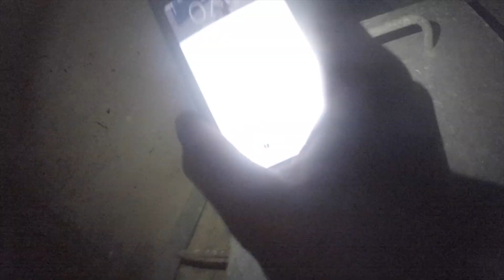CLIMBING A WATER TOWER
A little edit of a water tower not too far from my house.

bonjr - TBH | Majestic Color